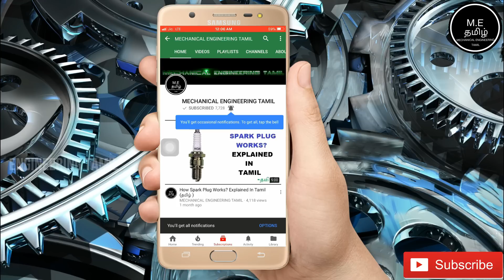What Is Tvs Apache RR 310 Ram Air Intake Technology (தமிழில்)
This Video Is About What Is Tvs Apache RR 310 Ram Air Intake Technology (தமிழில்)